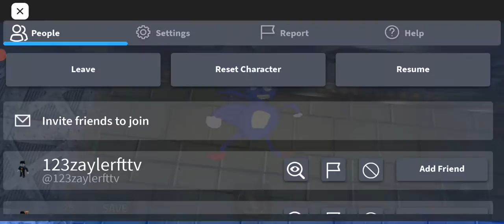babae ay guro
Bye Bobo 🤣🤣🤣